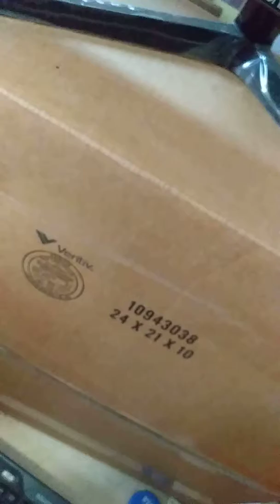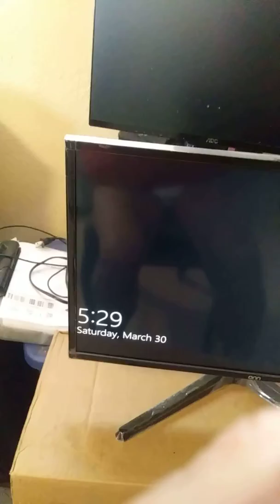March 30, 2019